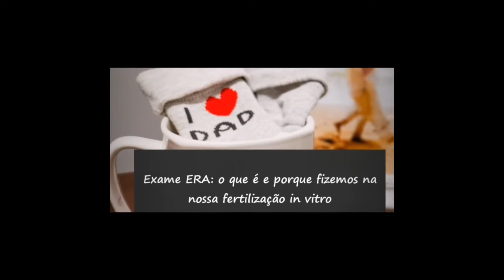Exame Era: por que ele é importante no procedimento de Fertilização In Vitro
Este é um teste que deve ser feito antes da transferência dos embrioes e é super importante, pois pode aumentar as chances da gravidez acontecer. Confira neste vídeo, o que é este exame, como é feito e quais são os benefícios que ele pode trazer para o seu tratamento da FIV.